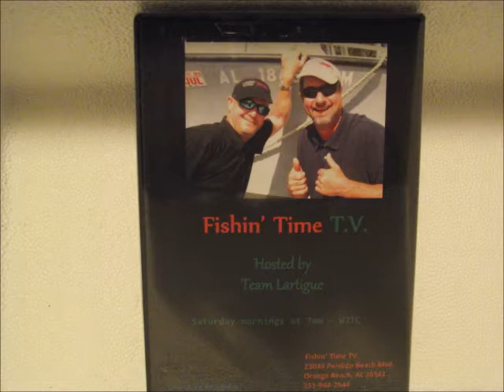Fishin' Time - Catching Billy Big Mouth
Fishin' Time - Every Saturday at 8:30 am on WJTC - We're fishing a private pond in Orange Beach, AL - looking for "Billy Big Mouth"
for mouth watering seafood